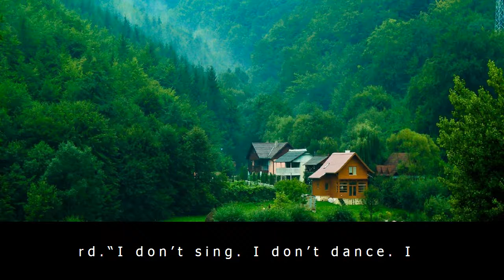Kim kardashian channels jackie kennedy in new photo shoot